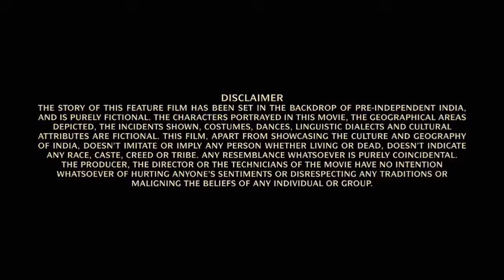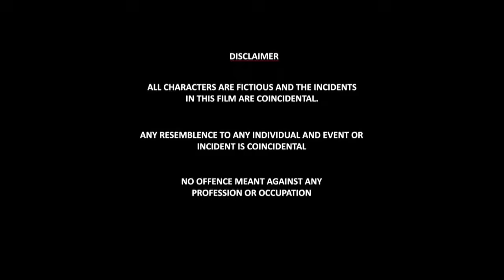Baby 2015 Full Movie In Hindi | Akshay Kumar, Taapsee, Anupam Kher, Rana Daggubati | Review & Facts